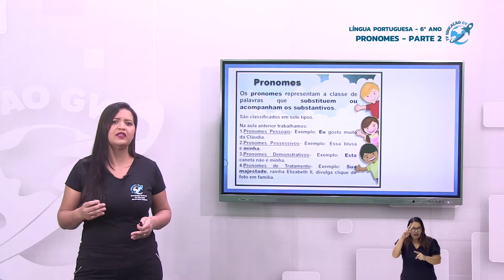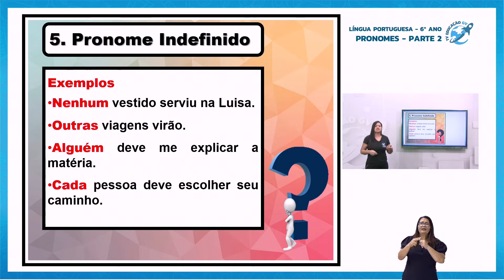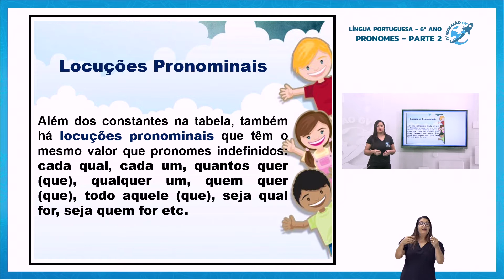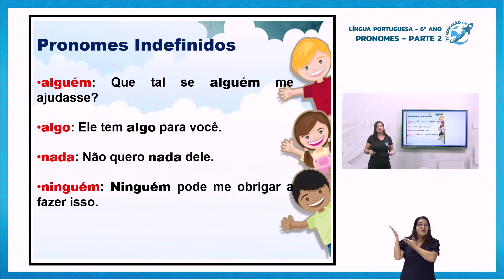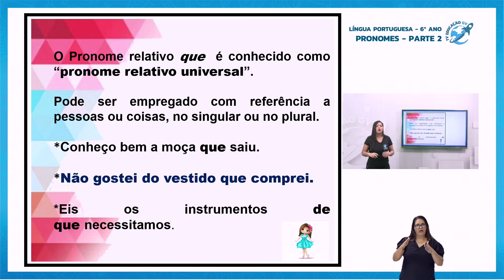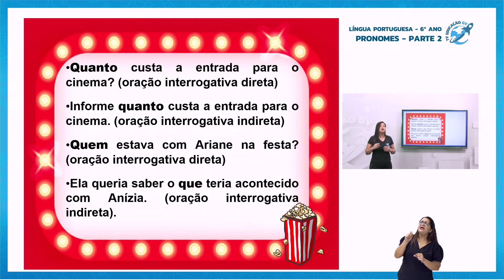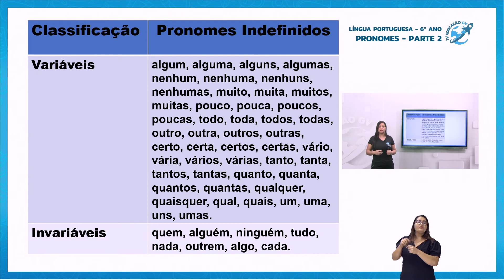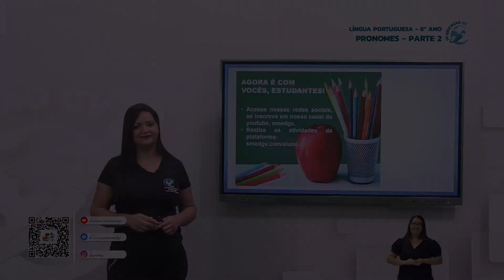Pronomes - Parte 2 - 6º Ano - 28/06/2021